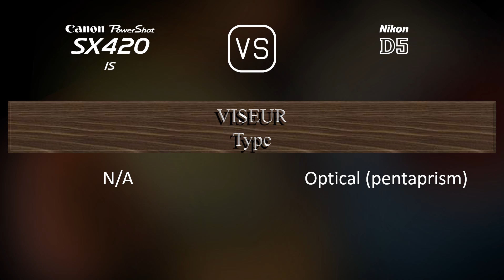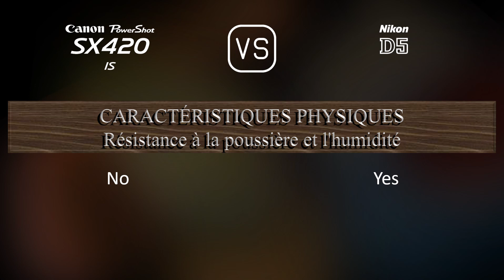Canon PowerShot SX420 IS vs. Nikon D5: Une Comparaison de Caractéristiques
Cette vidéo fournit un aperçu des fonctionnalités du Canon PowerShot SX420 IS et du Nikon D5 dans une comparaison de caractéristiques (comparison of specifications).

00:25 LANCEMENT
00:33 BOÎTIER
00:40 CAPTEUR D'IMAGE
01:01 IMAGE
01:16 OPTIQUE ET MISE AU POINT
01:58 ÉCRAN
02:16 VISEUR
02:27 FONCTIONNALITÉS PHOTOGRAPHIQUES
03:20 FONCTIONNALITÉS VIDÉOGRAPHIQUES
03:35 STOCKAGE
03:38 CONNECTIVITÉ
04:03 CARACTÉRISTIQUES PHYSIQUES
04:21 AUTRES CARACTÉRISTIQUES